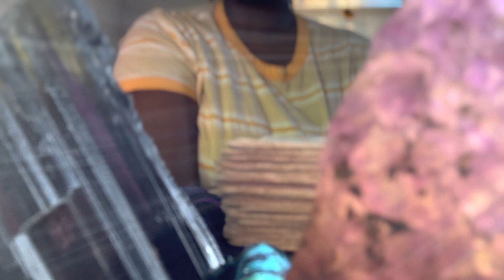Pisces ♓️ quick message! Twinflames 😅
This is a collective reading so everything will not resonate.